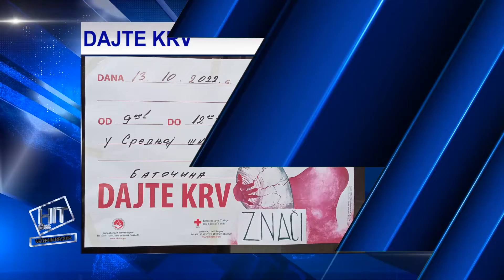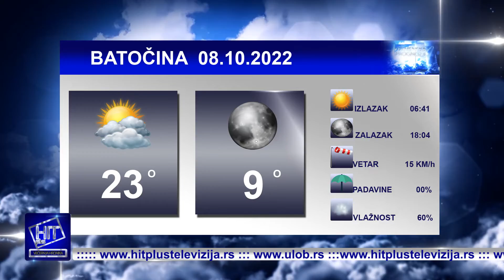Hit plus Večernja hronika 7.10.2022.